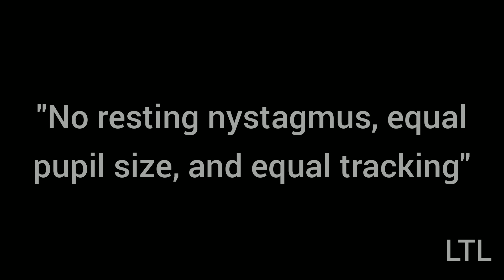UPDATE: Donald Wells "Taken To Hawkins County Memorial Hospital"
Donald Wells, the father of Summer Wells, a 5-year-old Hawkins County girl missing since June 15, is facing several charges after being arrested Saturday night. Here is an update to yesterday's video.